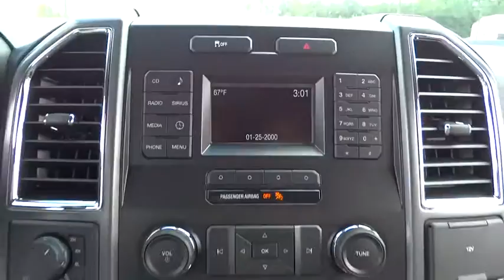2016 Ford F-150 Morrow, Atlanta, Stockbridge, McDonough, Newnan, GA H5703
2016 Ford F-150

6790 Mt. Zion Blvd

ELECTRONIC LOCKING W/3.55 AXLE RATIO,ENGINE: 5.0L V8 FFV  (STD),FRONT LICENSE PLATE BRACKET  -inc: Standard in states requiring 2 license plates  optional to all others,PRO TRAILER BACKUP ASSIST,TRANSMISSION: ELECTRONIC 6-SPEED AUTOMATIC  -inc: tow/haul mode (STD),Tire Specific Low Tire Pressure Warning